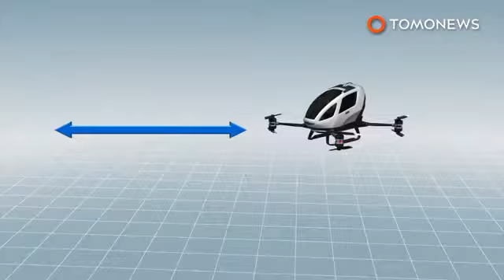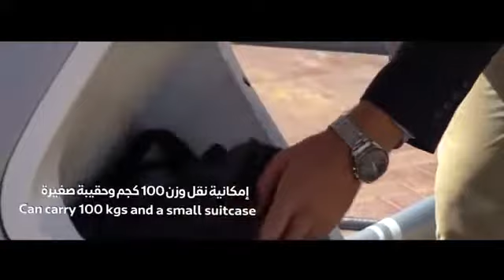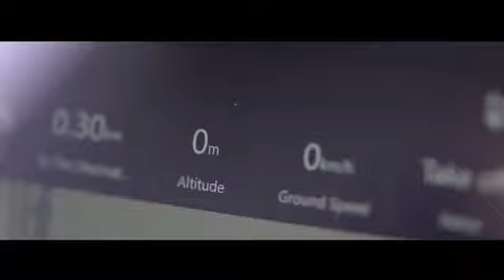2017 07 03 Ehang184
Video Clips on Ehang184